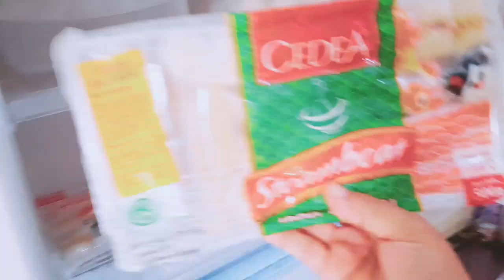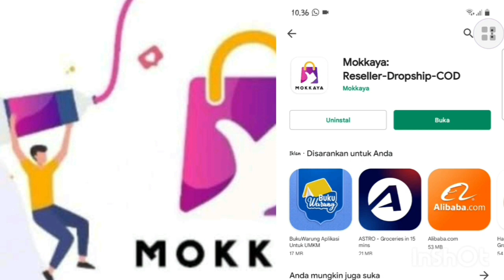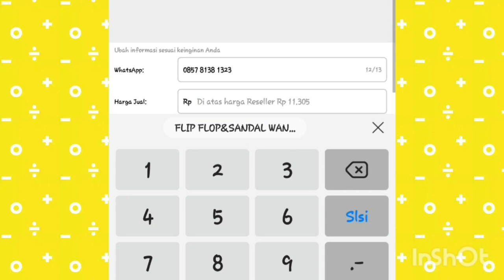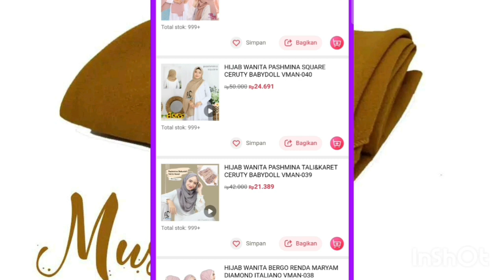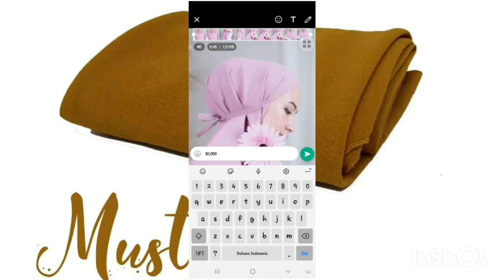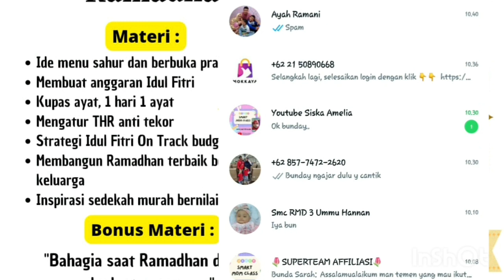IRT Gercep siapin Buka 5 menit jadi🤗🤗 || Cara menambah penghasilan tanpa modal 🥳🥳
Perabot Keluarga_Bunday: ☺

✨Dompet budgeting👛

[16/2 5.11 AM] Keluarga_Bunday: 🌈Alat Budgeting Bunday🗒️🪶

[16/2 5.11 AM] Keluarga_Bunday: 🥻Pakaian dinas🧥

[16/2 5.11 AM] Keluarga_Bunday: 🌼 Binder Sinking Fund 📑👝

Saving money
Budgeting
Atur dan catat penngeluaran
Koreksi pengeluaran bulanan
Dana tabungan
Dana darurat
Dana liburan
Gaji bulanan
Gaji mingguan